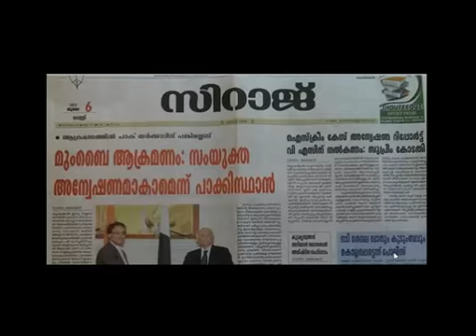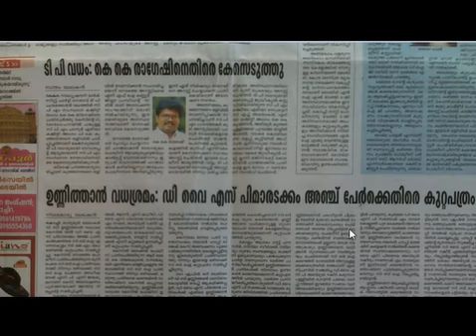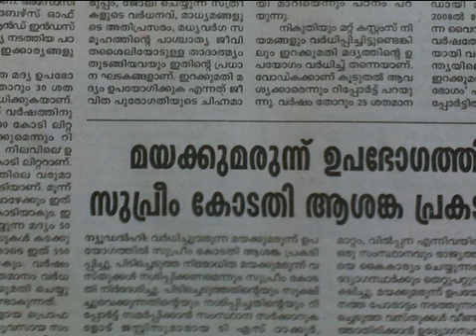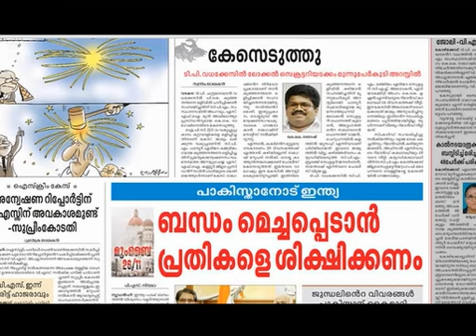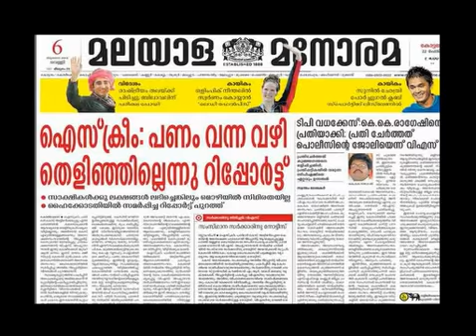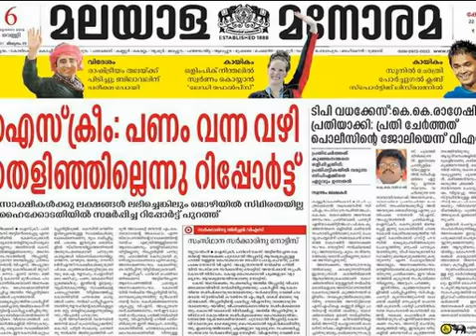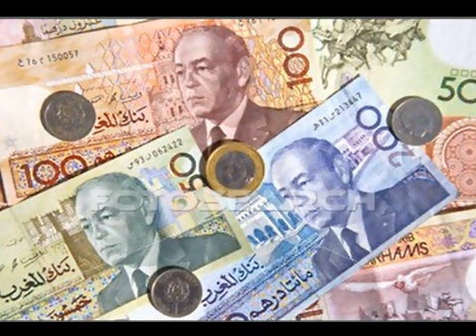KMIC NEWS TIME 06-07-2012 FRIDAY